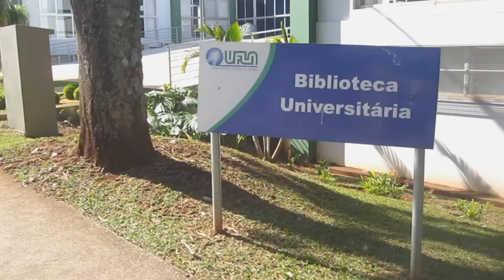Vida de Calouro - locais no câmpus e transporte interno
As dicas de hoje, pelo estudante Maik Ferreira, são sobre a localização dos principais prédios da UFLA e sobre o transporte circular interno.